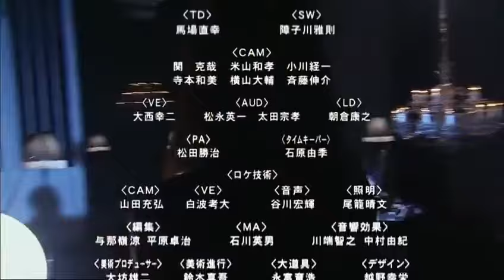Yuna Ito - I'm Here